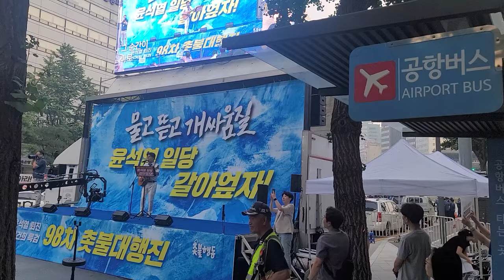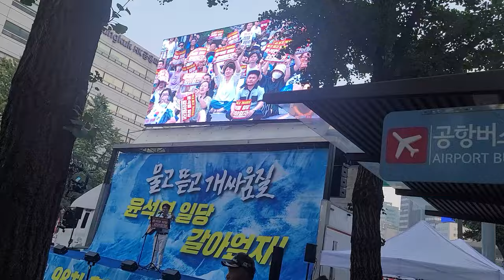[현장 직캠] 가수 백자 - 탄핵이 필요한 거죠